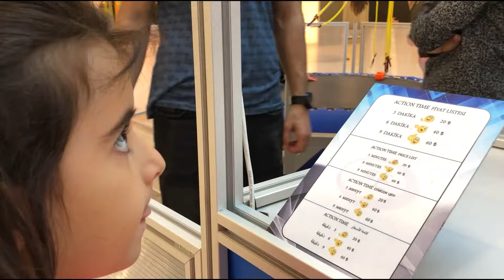AVM'de Zıp Zıp Keyfi, Zıpzıp Günümüze Hoşgeldiniz Arkadaşlar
Rüya ile bugün günlerden zıpzıp! Zıp zıp'a gittik hemde avm'de arkadaşlar.